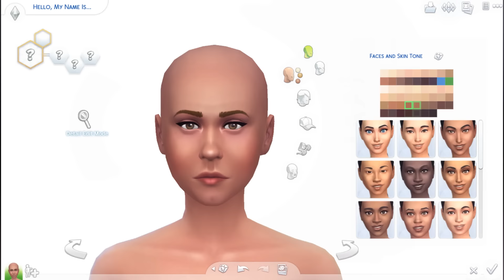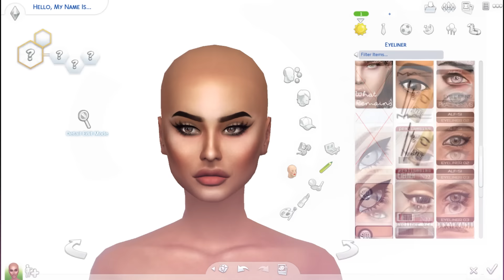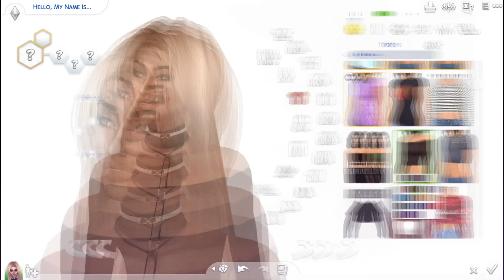The Sims 4: Create A Sim | Baddie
when sims makeup looks better than yours... opps awkward... lol

// FAQ's

♡ How old are you?: I'm 17!
♡ What do you use to edit?: Sony Vegas Pro 13.0!
♡ Software to record?: FRAPS

Can you upload your mods folder?: I would for you guys but I really can't, I'm so sorry but CC creators do not allow anyone to upload any of their works and I respect them for that. I have my simblr, check it out I reblog the cc's I put/download on my game.

(that song is my favvvvvv omfg)